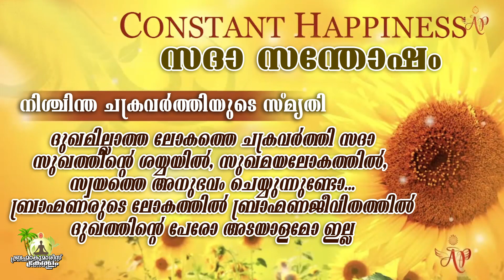BK MOHINI DIDIJI | സദാ സന്തുഷ്ടം | നിശ്ചിന്ത ചക്രവർത്തിയുടെ സ്മൃതി